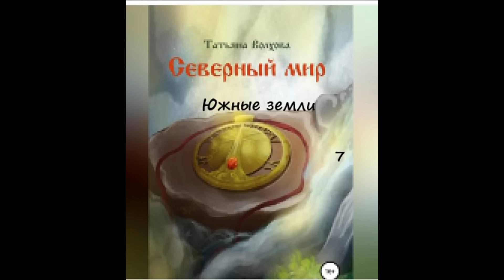Татьяна Волхова СЕВЕРНЫЙ МИР (книга 6), часть 7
Канал автора, где можно прочитать все книги Северного мира, включая новую, седьмую
Аудиокниги СЕВЕРНЫЙ МИР можно послушать на ЛитРес: